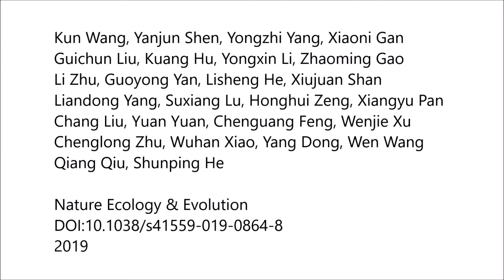Morphology and genome of a snailfish from the Mariana Trench provide insights into deep-sea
Morphology and genome of a snailfish from the Mariana Trench provide insights into deep-sea adaptation. Kun Wang et al (2019), Nature Ecology & Evolution

It is largely unknown how living organisms—especially vertebrates—survive and thrive in the coldness, darkness and high pressures of the hadal zone. Here, we describe the unique morphology and genome of Pseudoliparis swirei—a recently described snailfish species living below a depth of 6,000 m in the Mariana Trench.

Unlike closely related shallow sea species, P. swirei has transparent, unpigmented skin and scales, thin and incompletely ossified bones, an inflated stomach and a non-closed skull. Phylogenetic analyses show that P. swirei diverged from a close relative living near the sea surface about 20 million years ago and has abundant genetic diversity.

Genomic analyses reveal that: (1) the bone Gla protein (bglap) gene has a frameshift mutation that may cause early termination of cartilage calcification; (2) cell membrane fluidity and transport protein activity in P. swirei may have been enhanced by changes in protein sequences and gene expansion; and (3) the stability of its proteins may have been increased by critical mutations in the trimethylamine N-oxide-synthesizing enzyme and hsp90 chaperone protein. Our results provide insights into the morphological, physiological and molecular evolution of hadal vertebrates.